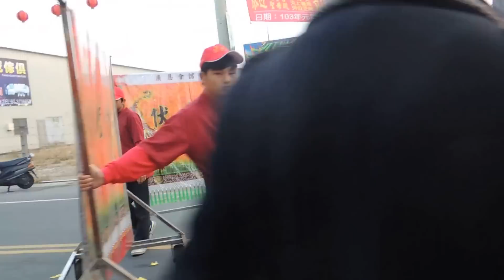高市仁武區八德東路九聖宮進香回駕